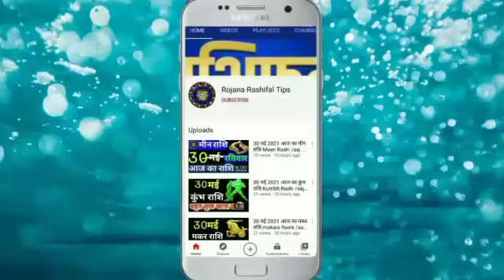4 जून 2021 आज का कर्क राशि kark Rashi/ Aaj Ka kark Rashifal/ kark 4June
4 जून 2021आज का कर्क राशि/kark Rashi /Aaj Ka kark Rashifal/ kark 4June Cancer horoscope

Rashi _kark _astrology
 Kark Rashifal video
 Aaj Kaisa rahega kark rashifal

कर्क राशिफल
4 जून कर्क राशि 2021
कर्क दैनिक राशिफल
डेली कर्क राशि
कर्क राशि का राशिफल
महा राशिफल
कर्क राशि का महाराशिफल
महा ज्योतिष राशिफल
वैदिक ज्योतिष
कर्क वैदिक ज्योतिष
वैदिक ज्योतिष कर्क राशि
शुक्रवार कर्क राशि

cancerhoroscope
Aaj Ka kark Rashi
kark Rashi 4June 2021
karkRashi
Kark Rashifal
mahajyotish rashifal
kark Rojana rashifal
mahajyotish panchang
Vedic jyotish chenal
vaidik Jyoti kark Rashi
Kark vaidik jyotish